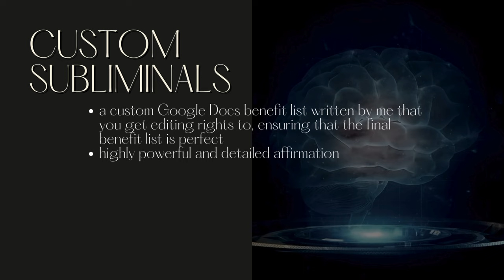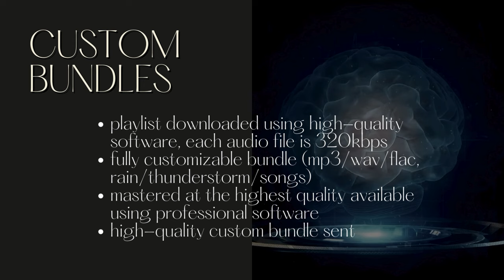omnipotence mega bundle ● 432 hz miracle tone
✨ // if you wish, leave me a T I P for my work to help me & the channel. it is much appreciated!

another extra special bundle! this time it includes some of my favorite subliminals that will turn you into a MANIFESTATION MASTER.✨ the bundle is also tuned to the miracle tone of 432hz which puts your subconscious mind into a state of ultimate harmony with the universe!

use it with caution, it's very powerful & made with my own voice as usual. enjoy!!! 💗

🤍SUBLIMINALS INCLUDED:🤍

☁️ s u b l i m i n a l s h o p

𝟏. listen at a moderate volume, preferably 30-40%
𝟐. you can multi-task while listening
𝟑. do not force yourself to listen daily
𝟒. detach and know you are deserving of total, permanent results

𝟏. are made exclusively with my own voice, no robotic voices
𝟐. are extremely high quality (either 320kbps mp3, wav or flac)
𝟑. contain highly powerful affirmations at present tense, without negations
𝟒. do not contain binaurals or frequencies, unless noted in the title
𝟓. results are permanent, safe and instant
𝟔. they are infused with positive energy (call it reiki if you want) and with love, from one human to another